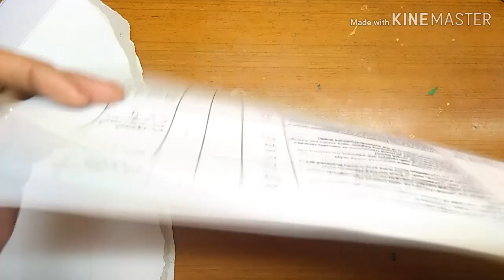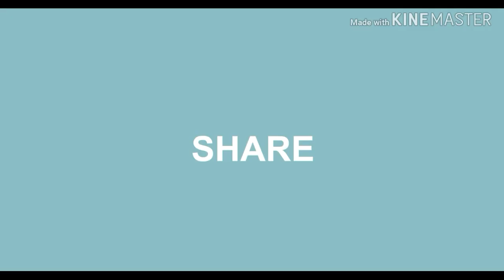DIY Christmas tree from waste paper#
How to make christmas tree from waste paper. Its very easy and funny activity. I hope you all like it. MUSIC